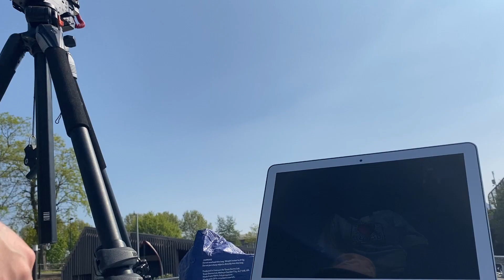Boat Tubers BBQ 2020 with Special Guests